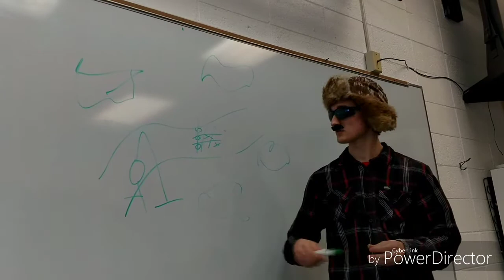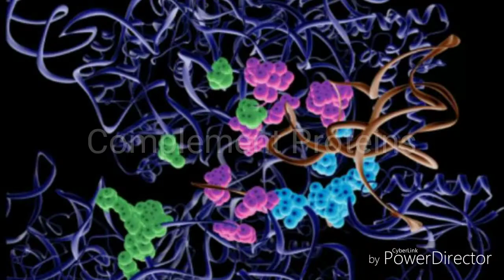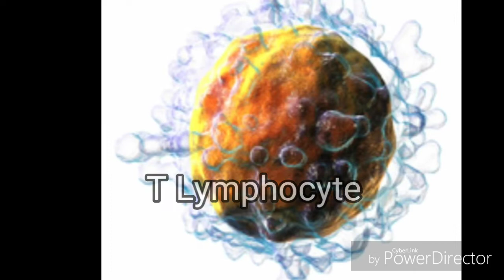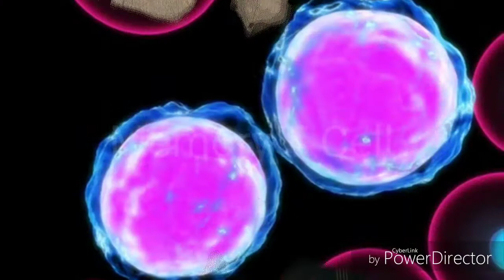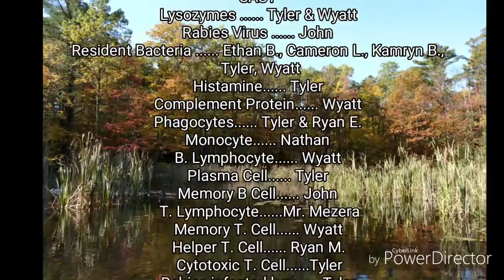Science With Bill Nye the Russian Spy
Watch as the rabies virus takes over a body, and how the body tried to stop it.